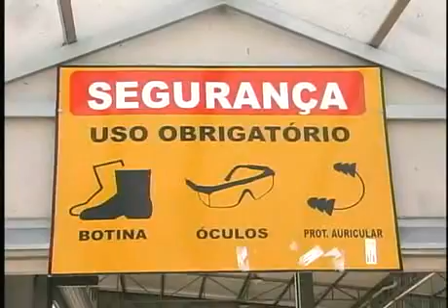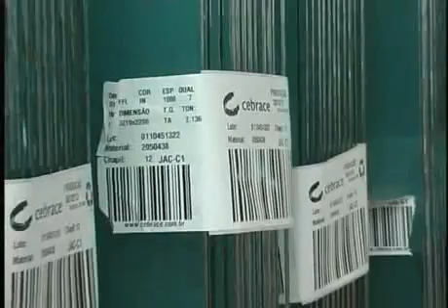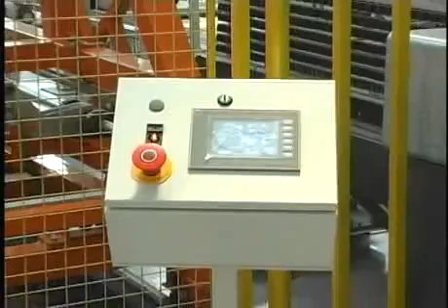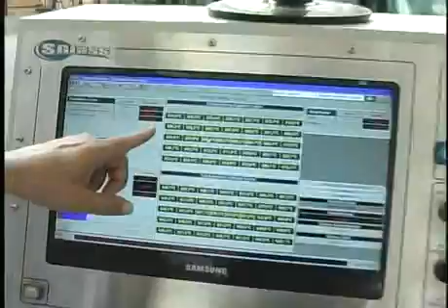Guaporé Vidros: Indústria de vidros temperados em plena atividade no setor industrial de Sinop